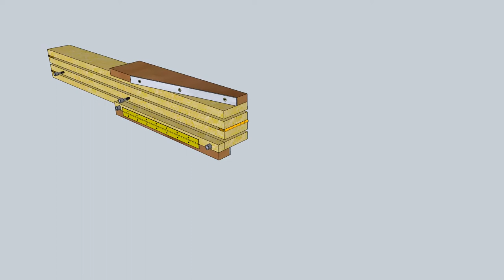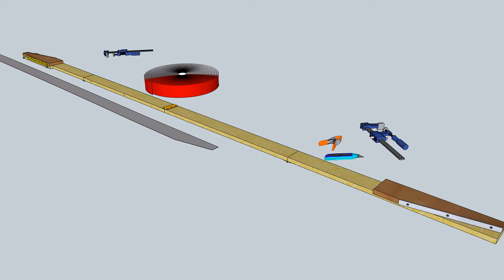Drum sander paper cutting jig 22-44"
This is a jig I designed to cut 22-44" drum sanding paper from a bulk roll. The actual overall length and foldability is not critical, however, the distance and the angle of the end flaps are (also the positioning for the 16-32" configuration if you are only endowed with a little one).  Also the  grit face must, repeat must be faced down or you'll be sanding with the paper side!

(I have saved it as 2016 as that was the last 32 bit free version).

I do not believe you need to be bored with the build as it is designed to provide ideas rather than must follow exactly under fear of death... just watch the critical length and angles mentioned above.  Initially it was designes as one bloody long board that was then cut up and hinged for ease of storage... and a bugger open and close.  Nevertheless, I am hoping to make a video on how it''s used and then you can decide whether the idea is worthwhile or you will keep wasting your shekels buying pre-cut rolls.

Here is the link to the video of the jig in operatiion,